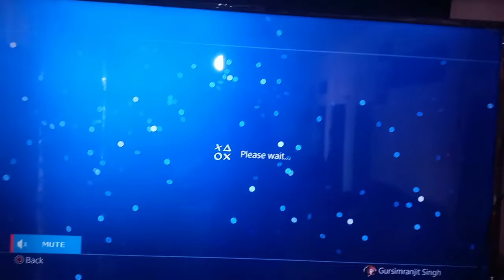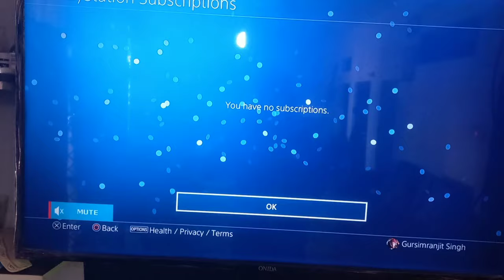How to play Gta V online without ps plus on ps4(100% REAL) with proof gtaonline no ps plus